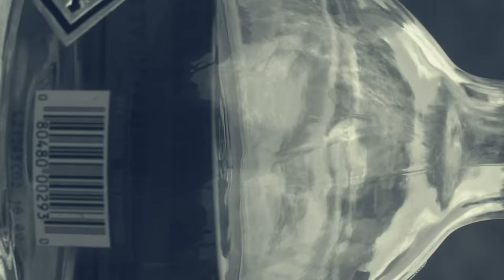Big Buck Beezy ft. Spacedad & iLuvGrls - SpeedRacer [Official Video] Shot by: Drew Rippy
New party anthem! From sticks to the streets, this one is for everyone!  Check out Big Buck Beezy and Spacedad on all social sites!

Shot and Directed by: Drew Rippy